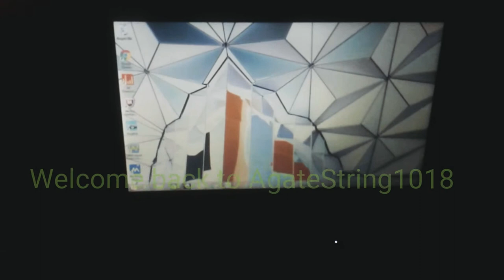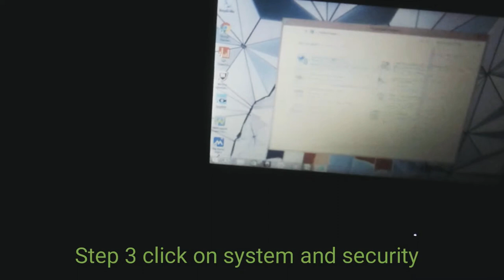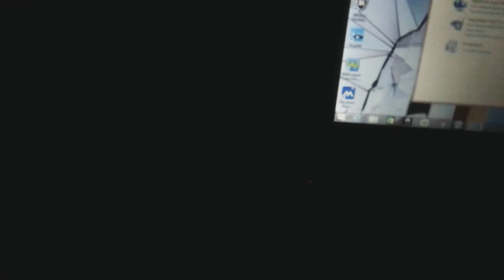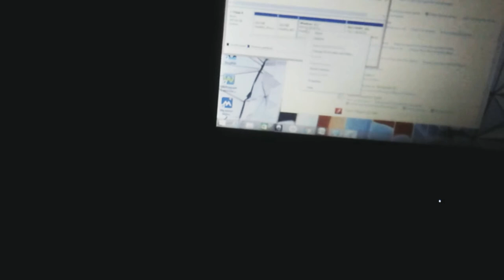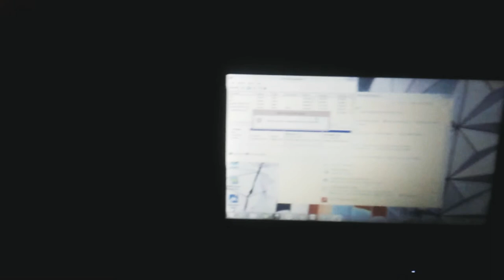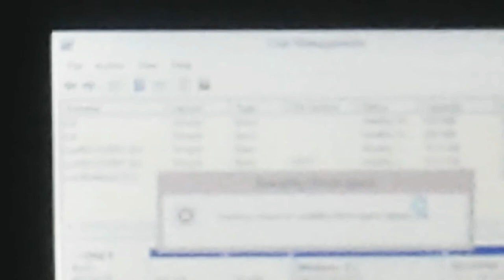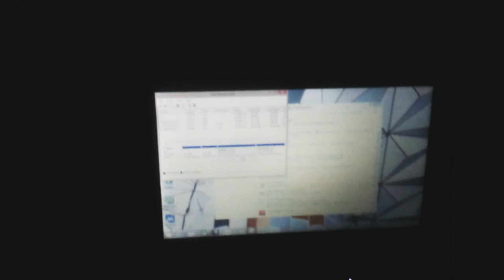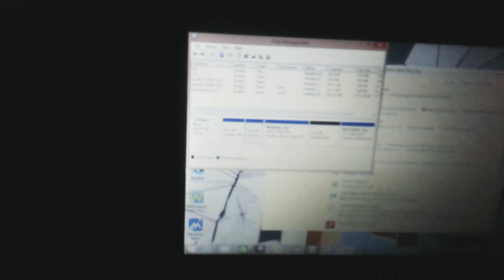How To Reboot Your Laptop For Storages Part 2?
Don't forget to follow me on Facebook, follow me on Twitter, follow me on Instagram, follow me on Mixer, follow me on Twitch, research me on Wikipedia, research me on Fandom, and also research allot of information about the universere on Halopedia.org😎

Have a nice day y'all see you around in an hour, peace out y'all, and gang gang gang!!!😎🔥🔥🔥🔥🔥🔥🔥🔥🔥🔥🔥🔥🔥🔥🔥🔥🔥🔥🔥🔥🔥🔥🔥🔥🔥🎆🎆🎆🎆🎆🎆🎆🎆🎆🎆🎆🎆🎆🎆🎆🎆🎆🎆🎆🎆🎆🎆🎆🎆🎆🎆🎆🎆🎆🎆🎆🎆🎆🎆🎆🎆🎆🎆🎆🎆🎆🎆🎆🎆🎆🎆🎆🎆🎆🎆🎆🎆🎆🎆🎆🎆🎆🎆✴✴✴✴✴✴✴✴✴✴✴✴✴✴✴✴✴✴✴✴✴✴✴✴✴✴✴✴✴✴✴✴✴✴✴✴✴✴✴✴✴✴✴✴✴✴✴✴✴✴✴✴✴✴✴✴✴✴🎉🎉🎉🎉🎉🎉🎉🎉🎉🎉🎉🎉🎉🎉🎉🎉🎉🎉🎉🎉🎉🎉🎉🎉🎉🎉🎉🎉🎉🎉🎉🎉🎉🎉🎉🎉🎉🎉🎉🎉🎉🎉🎉🎉🎉🎉🎉🎉🎉🎉🎉🎉🎉🎉🎉🎉🎉🎉💯💯💯💯💯💯💯💯💯💯💯💯💯💯💯💯💯💯💯💯💯💯💯💯💯💯💯💯💯💯💯💯💯💯💯💯💯💯💯💯💯💯💯💯💯💯💯💯💯💯💯💯💯💯💯💯💯💯